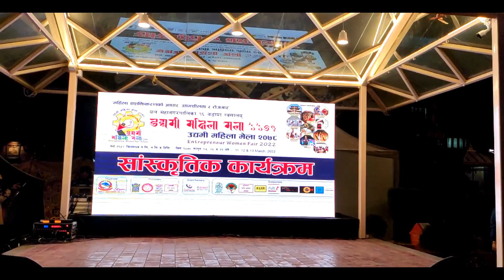PANCHA KAPAL / CHARYA @NAGBAHAL FEST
PANCHA KAPAL

Pancha Kapal is a rare form of Mahakala which is generally worshipped by the genuine practitioner in Vajrayana Buddhism. "Pancha" means five and "Kapala" means skull and as name suggests he is the protector deity with five skull in his crown.

Mahakala is worshipped by both the Hindu and Buddhist followers in kathmandu valley. Buddhist practictioners worship him as the wrathful protector and representation of the passion and energy of Avalokitesvara where as Hindu followers worship his as a wrathful form of Lord Shiva.

Mahakala is seen sitting on the corpse as he is believed to be greater than the time and death. As the name suggests, "Maha" means greater and "Kala" means death or time.

CHARYA DANCE

"Charya Dance" is popular worldwide as one of the classical, religious and sacred dance form of Nepal and it is believed to have begun before Shakyamuni Buddha.
Charya Dance is specially been performing by the Vajrayana Bajracharya priest till date in various Buddhist rituals and during initiations to transform the Buddhist knowledge to the qualified disciples in their sacred shrine room.
It is supposed to be one of the medium of presenting the philosophy of emptiness through dance.
Charya Dance was used to be performed only among the eligible practitioners. Later, this sacred form of dance was presented publicly for the first time in 2013 BS during 4th International Buddhist Conference held in Nepal.

(Video by Sudeej Bajracharya )